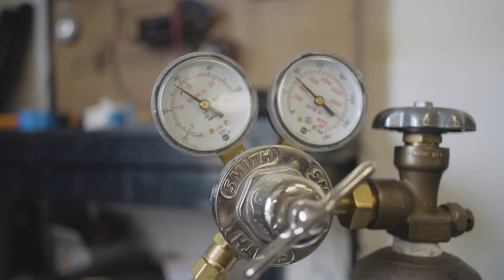Silent Ride Trailer Suspension - The Predecessor of The Axle-Less Suspension | Timbren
Before the Axle-Less trailer suspension, there was the Silent Ride. A near bulletproof design providing an incredibly smooth & quiet ride with a fully equalized tandem suspension setup.

The Silent Ride trailer suspension can be installed easily as a single or tandem axle configuration. Its durable construction ensures that it can take on the most challenging road conditions while maintaining an air-like ride quality.